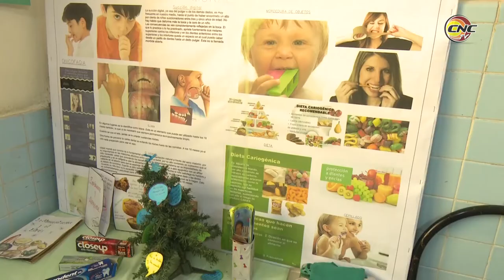Celebran en Granma 40 años de fundada Clínica Universitaria de Especialidades Estomatológicas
El 29 de octubre de 1979 fue fundada en Granma la Clínica Universitaria de Especialidades Estomatológicas, centro que lidera la formación profesional de esta rama de la medicina en territorio granmense. En el acto por las cuatro décadas de la institución fueron reconocidos trabajadores de gran trayectoria y fundadores en activo.